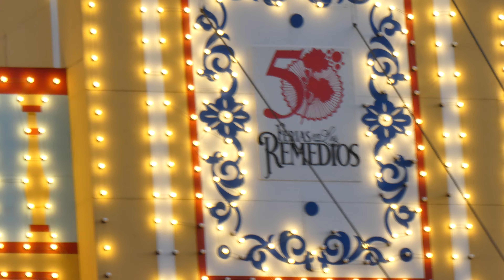Portada de la Feria de Abril de Sevilla 2023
Información sacada de la web del Ayuntamiento de Sevilla La Portada es la puerta principal de entrada al recinto Ferial, cada año está dedicada a un monumento o edificio de la ciudad o en conmemoración de algún acontecimiento, puede ser observada con dos visiones distintas, la de día y la de noche iluminada por miles de bombillas.

Portada de la Feria 2023
Portada Feria Sevilla 2023.jpg

El diseño de la portada de la Feria de Abril de Sevilla 2023 está inspirado en dos edificios regionalistas: la Plaza de España, obra del arquitecto Aníbal González y Alvarez Ossorio y el Teatro Coliseo España, obra de los arquitectos José y Aurelio Gómez Millán.

La portada de la Feria de Abril de 2023, realizada por el arquitecto técnico Gregorio Esteban, representa en su cuerpo central cinco arcos de la Plaza de España, parte de la balaustrada y el remate de la puerta del edificio de Capitanía, mezclado con una cristalera del antiguo teatro Coliseo. Las columnas laterales son los remates de la fachada principal del teatro Coliseo pero más estilizadas

La estructura tiene una dimensión de 46 metros de ancho por 38 metros de alto.

Se utiliza el ocre como color del albero, el rojo de los burladeros de la maestranza y el azul y blanco del cielo.

El autor persigue que no se vea claramente el edificio, sino que el sevillano lo que vea sea la portada de la feria.